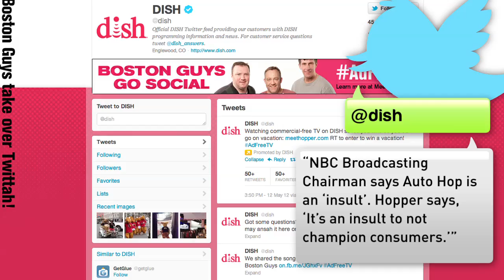NBC and Fox Comment on Dish's Commercial-Skipping Service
Dish's new auto hop feature on its Hopper DVR will take the commercials out of primetime. And so far, NBC and Fox aren't so thrilled by the idea. NBC's Ted Harbert even called it an "attack" on TV.